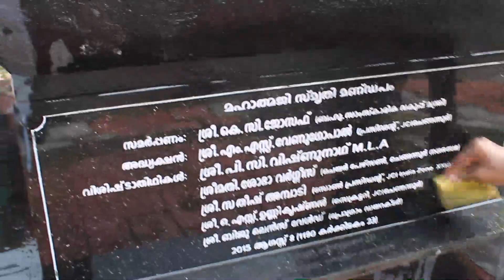Cleaning the statue of Mahatma Gandhi by NCC Cadets @ CHENGANNUR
This programme,DGNCC chose to spread awareness on " SWATCHATHA" by adopting local statues.